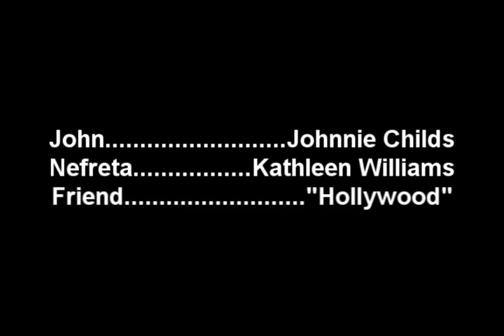Git Him Gurl Series - Episode 1 (Double Deception)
In the Series premiere of "Git Him Gurl", the shero confronts deception, a bad situation and a deteriorating future. This is the early October Episode. This series premiere is brought to you Visit this website for fan mail, actor information and series information.